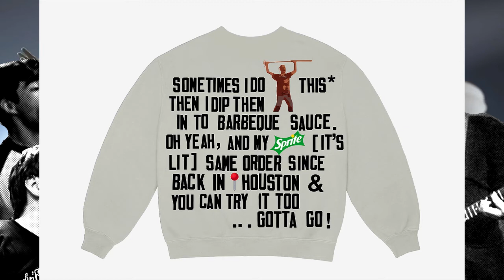NTR Special!: Travis Scott Merch feat. Dylan Wachman (Dollar Signs)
A special edition of the No Time Records podcast In where we talk about the Travis Scott merch that he did with Mcdonalds. It's more of a graphic design podcast more then anything

No Time Records Release:

No Time Records:
More Releases: